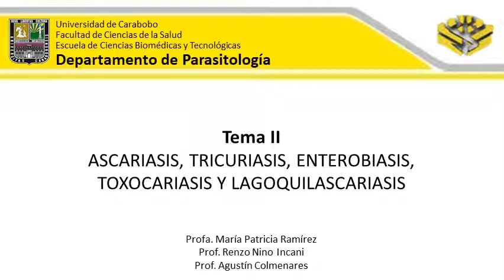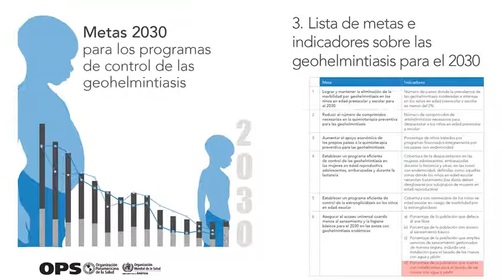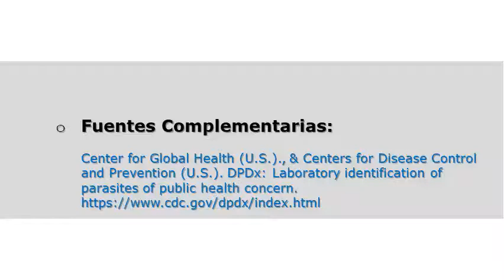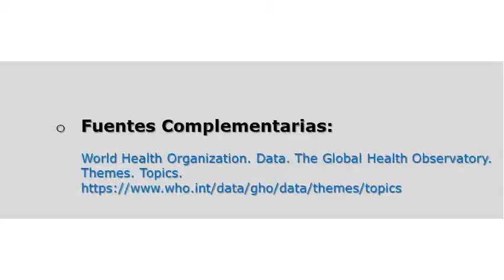TEMA 2: OMS OPS, Geohelmintiasis. Epidemiología, prevención y control